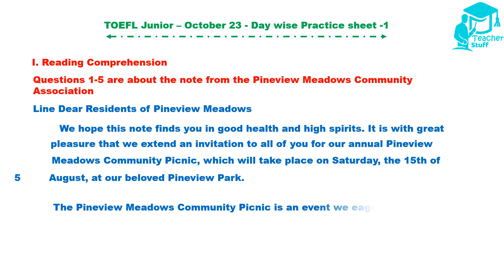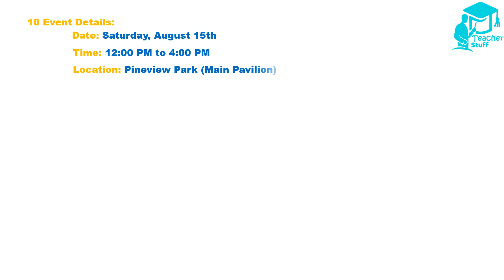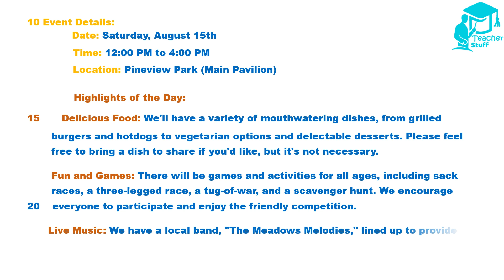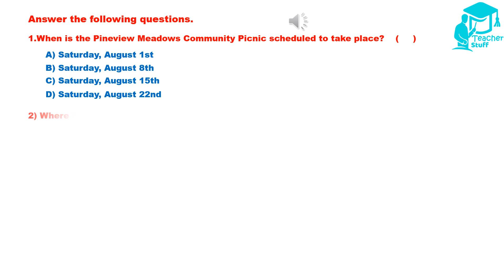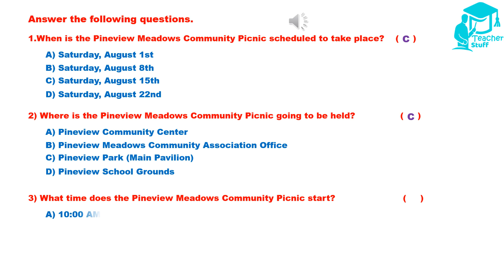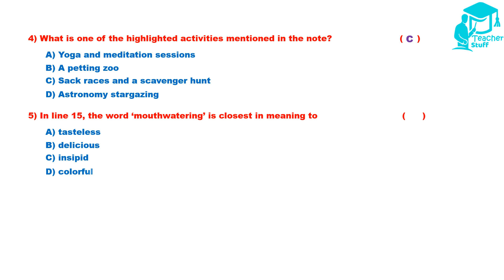Day-1 TOEFL Reading Practice -6 to 9 classes -October-2023